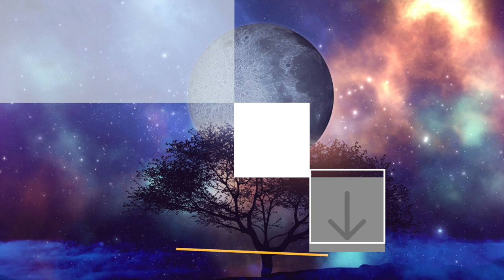Vlog Background Music | Moonlight In Paradise | MDStockSound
👍 Please READ!
 1. If you DO NOT NEED to monetize your video with this music:

● Copy & Paste:

Music Info: .
Song: Moonlight In Paradise (Vlog Background Music)

► Here you can find:
Background Music,
Instrumental Music,